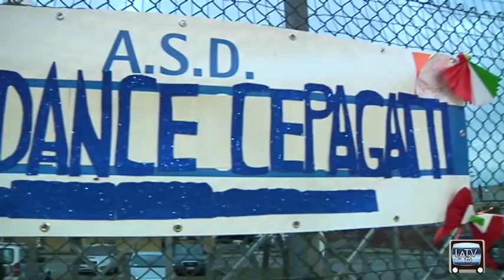Roller show summer: pattinaggio artistico a Cepagatti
Estate 2019, ecco a voi la serata di gala di chiusura stagione della Asd Eurodance Cepagatti. All'aperto, sotto le stelle, un vero show del PattinaggioArtistico.
L'entusiasmo di Cepagatti (Pe) nel video realizzato da